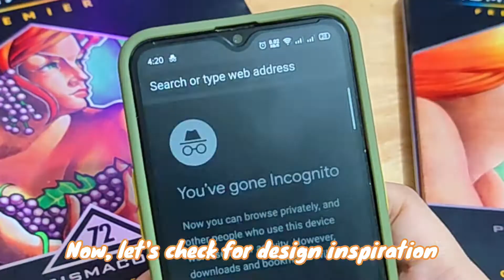How to customize FACE MASK using COLORED PENCILS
My spider sense made me do this.